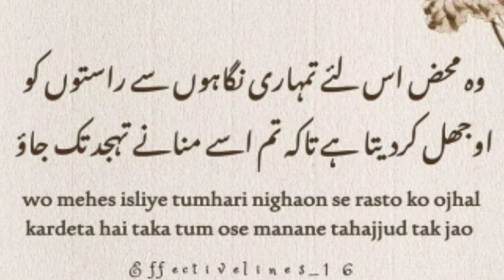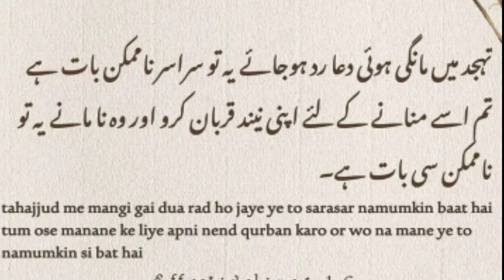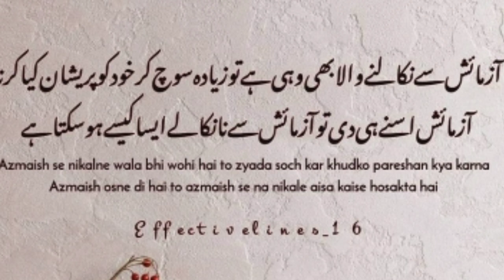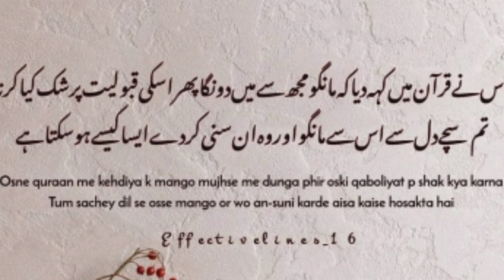heart touching quotes || urdu quotes || aqwal e zareen | motivational quotes || life changing quotes